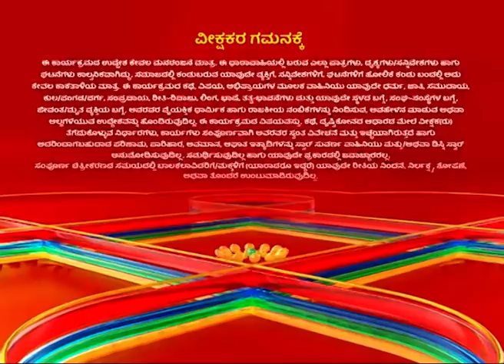Amruthavarshini | Episode 217 | Star Suvarna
ಅಜಿತ್‌ ಮೋಸದ ಬಗ್ಗೆ‌, ಕೋಲಮ್‌ಗೆ ಹೇಗೆ ಅರ್ಥ ಮಾಡಿಸುತ್ತಾನೆ ವಿನಯ್?